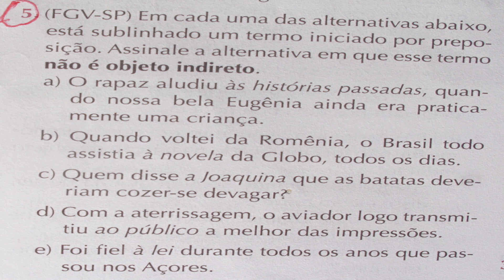QUESTÕES DE PORTUGUÊS (325ª)